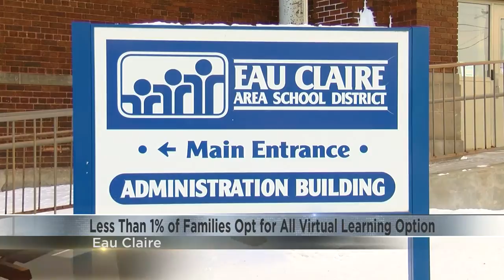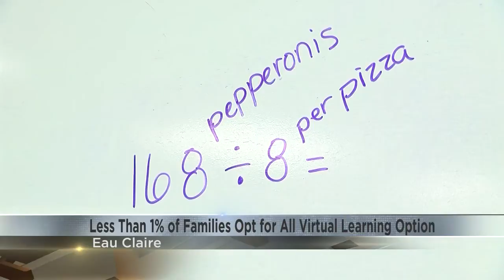Less than 1% of ECASD families opt for virtual learning option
If you have an elementary student in the Eau Claire Area School District, you probably filled out a survey on whether you'd like your child to attend in-person four days a week or do at-home learning.